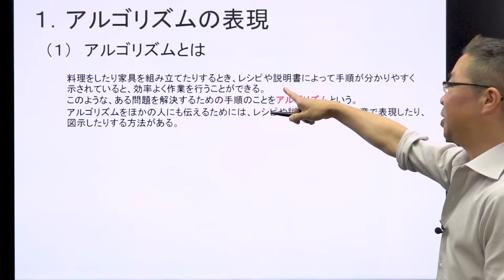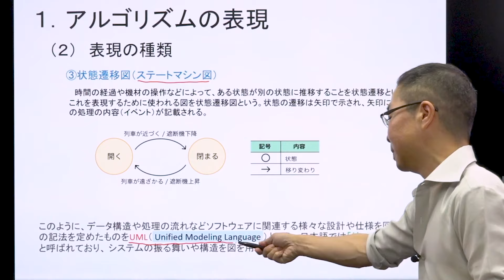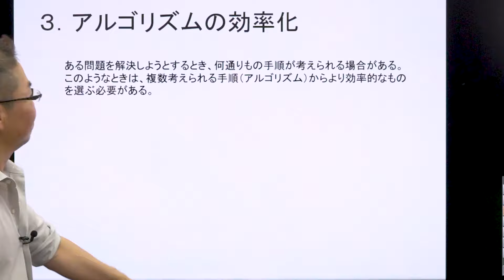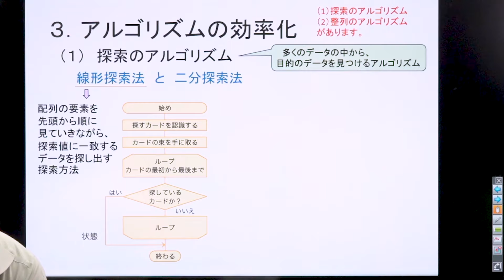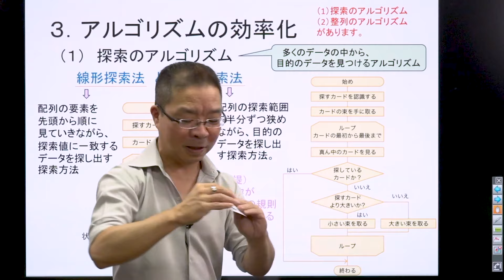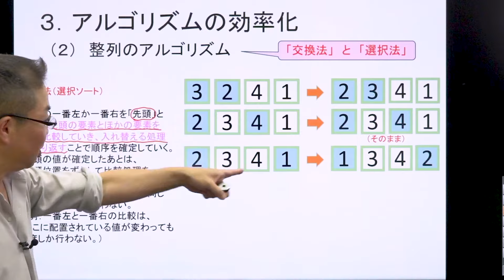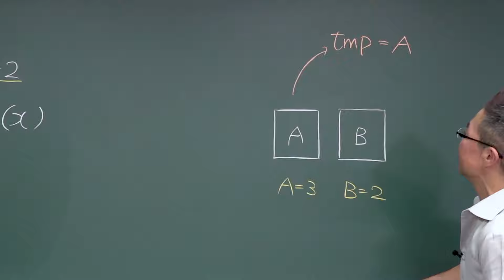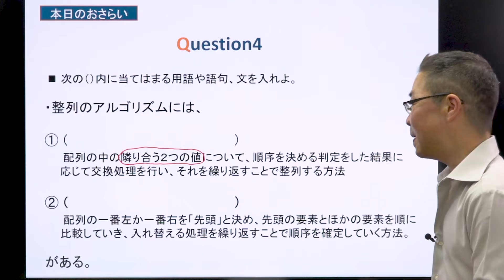【コンピュータとプログラミング】17 アルゴリズム【情報Ⅰ】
ついに情報Ⅰ再始動！
毎週火、土配信！！(全12講座)

※資料(Question)はこちらからダウンロード！

‹岩崎先生の情報講座はこちら！›

使用機材：Black Magic Design ATEM Mini Pro

00:00 冒頭
00:45 アルゴリズムとは？
02:25 表現の種類
06:33 アルゴリズムの制御構造
09:54 アルゴリズムの効率化
14:14 探索のアルゴリズム
19:54 整列のアルゴリズム
25:39 交換について
30:27 Question1
31:34 Question2
32:16 Question3
32:55 Question4